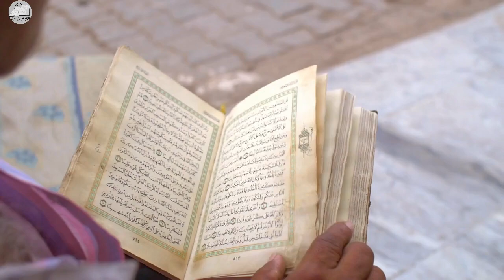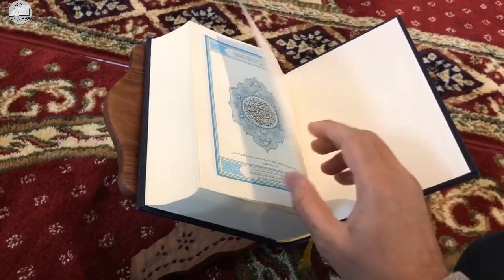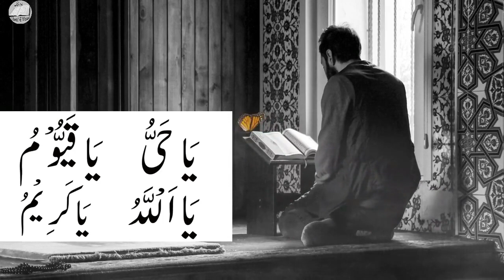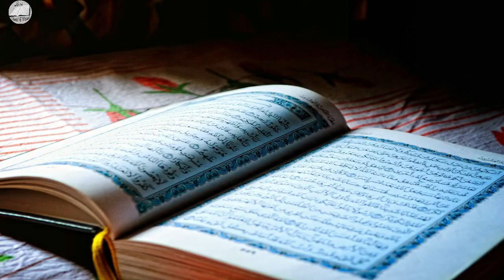shaban ke chand ka wazifa-Shaban ka chand dekh kr yeh Amal kro Har Dua poori hogi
Asslam-o-Alaikum Friends!!  Basically i am Islamic scholar and my aim is transfer my islamic knowledge to all muslims In this channel,  "Uloom-E-Wazaif" . I will provide you islamic wazifa's, Islamic solutions as well as all kind of islamic knowledge in "Uloom-E-Wazaif" Channel All also provides some videos about beauty tips as well.
har wazifa ya wazaif islam or quran o sunnat or hadith ki roshni main hum aap k samne paish krengy inshallah